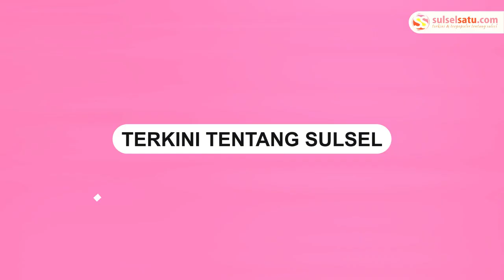Orang Tua Wisudawan Berjalan Kaki Pulang untuk Mewujudkan Nazar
Sebuah video memperlihatkan orang tua wisudawan pulang dengan berjalan kaki.

Tindakan tersebut merupakan bagian dari sebuah nazar yang diwujudkan oleh orang tua tersebut. Anak mereka diketahui telah meraih predikat wisudawan terbaik.

Video terkini dan terbaru..